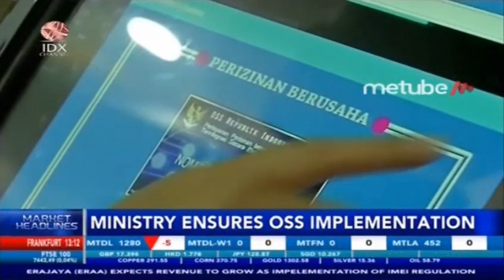MINISTRY ENSURES OSS IMPLEMENTATION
IDX CHANNEL - Menteri Koordinator Bidang Perekonomian Darmin Nasution memastikan penyempurnaan sistem perizinan berusaha terintegrasi secara elektronik (OSS), yang diluncurkan pada Juli 2018 untuk mendorong investasi, akan terus dilakukan.

Darmin mengatakan pelaksanaan sistem OSS ini belum sepenuhnya sempurna untuk mendukung kinerja investasi terutama industri manufaktur yang berbasis ekspor dan substitusi impor.